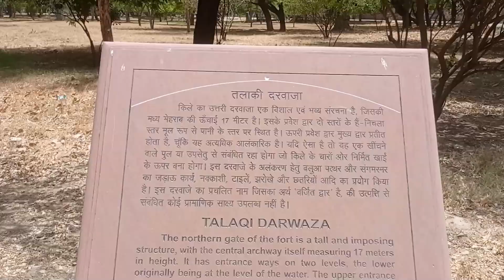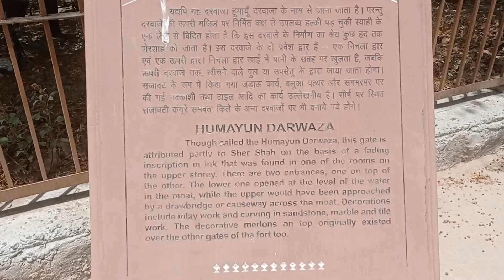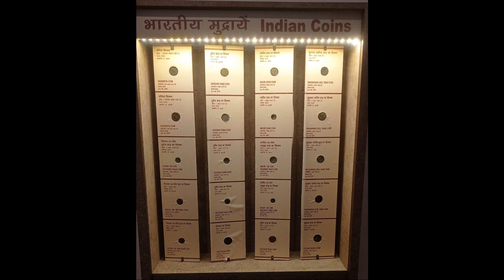Old Fort | New Delhi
Old Fort, Eleventh Video in New Delhi Segment, will explore the city in coming week.